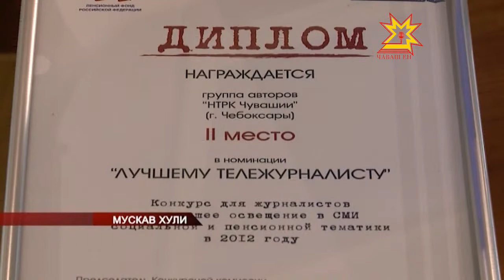«Чăваш Ен наци телевиденийĕ» - çĕнтерÿçĕсен йышĕнче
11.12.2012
Раççей пенси фондĕнче «Доверие» конкурса пĕтĕмлетрĕç. Телекомпани, радио, хаçат тата интернет-кăларăмсен журналисчĕсем Мускавра пуçтарăнчĕç. Вĕсем хушшинче пирĕн ĕçтешсем те пулчĕç. Калем ăстисем саламсем йышăннипе танах пенси тытăмĕнчи çĕнĕлĕхсене сÿтсе яврĕç.